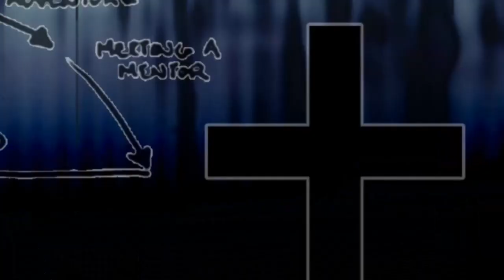Uncovering the Hidden Message of 'Right Where It Belongs'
Picking apart the layers of lyrics in this song to find the hero's message, I hope you enjoy.  Lyrics below.

References:
A Pilgrims Regress - C. S. Lewis
Into the Never - Adam Steiner
Gulag Archipelago - Aleksandr I. Solzhenitsyn

Lyrics:
See the animal in his cage that you built
Are you sure what side you're on?
Better not look him too closely in the eye
Are you sure what side of the glass you are on?
See the safety of the life you have built
Everything where it belongs
Feel the hollowness inside of your heart

And it's all
Right where it belongs
What if everything around you
Isn't quite as it seems?

What if all the world you think you know
Is an elaborate dream?
And if you look at your reflection
Is it all you want it to be?

What if you could look right
Through the cracks?
Would you find yourself
Find yourself afraid to see?

What if all the world's inside of your head
Just creations of your own?
Your devils and your gods
All the living and the dead

And you're really all alone?
You can live in this illusion
You can choose to believe
You keep looking but you can't find the woods
While you're hiding in the trees

What if all the world you used to know

Through the cracks?